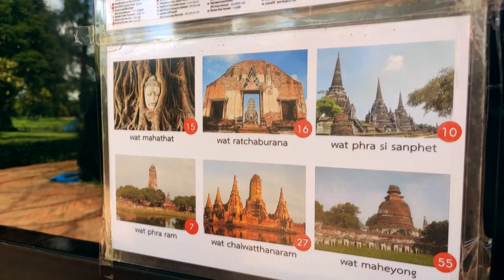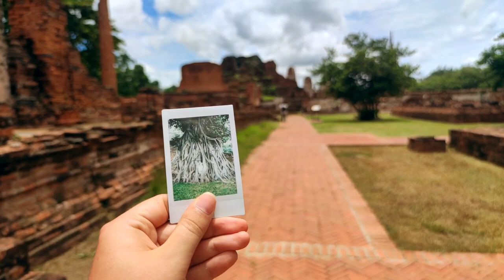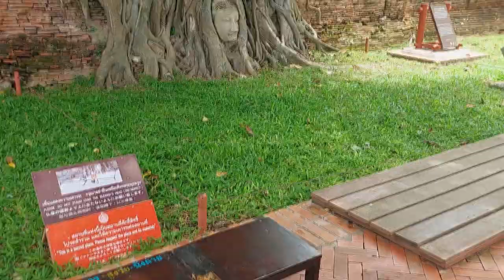Day Trip to Ayutthaya from Bangkok | Thailand Adventures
We take a day trip from Bangkok to Ayutthaya which has Thailand's MOST OLDEST temples and is known as Thailand's Angkor Wat. This guide will help you choose what kind of day trip you want, ranging from the most cheapest way of doing Ayutthaya and the most expensive. We show you what to expect and the scams you need to look out for before coming here.

TIMSTAMPS:
0:00 - Intro
0:16 - How to get to Ayutthaya from Bangkok
1:42 - What is Ayutthaya famous for?
3:10 - What Admission Packages to get for Ayutthaya?
4:02 - Wat Mahathat and the famous Buddha head in a tree
4:32 - Cheapest way to visit Ayutthaya
5:03 - Travel tip for Backpacking
6:56 - Disaster in Ayutthaya
7:56 - Our thoughts on the Elephant Riding in Thailand
8:41 - Hiring a Tuk tuk tour in Ayutthaya
8:56 - Most expensive day trips in Ayutthaya
9:43 - What scams TO AVOID in Ayutthaya Thailand
11:06 - Wat Chaiwatthanaram - Thailand's Angkor Wat
14:42 - Ayutthaya's Historical Park
15:03 - Ayutthaya'd best Noodle Bowls
15:58 - Our next stop